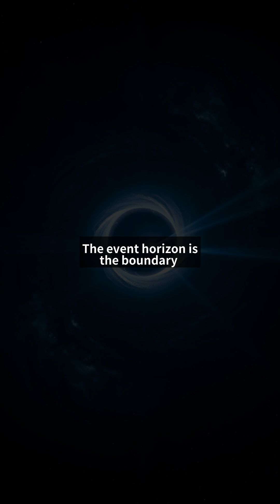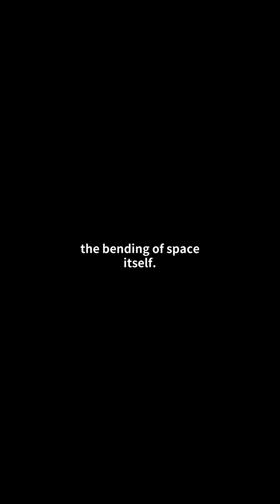The Shocking Truth: Why NOTHING Can Escape a Black Hole's Gravity!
Have you ever wondered why even light can't escape the immense gravity of a black hole? 🌌

In this mind-blowing video, we dive deep into the science behind black holes and reveal the fascinating physics that makes them cosmic vacuum cleaners!

Discover how Einstein's theory of relativity explains this phenomenon and learn about the event horizon - the point of no return.

Don't miss this eye-opening exploration of one of the universe's most mysterious objects!

Hit play now and satisfy your cosmic curiosity!

📋 'Chapter':
『00:00』 The Birth of a Black Hole: Stellar Collapse
『00:26』 The Event Horizon: Point of No Return
『00:47』 Warped Spacetime: Einstein's Relativity in Action
『01:11』 Trapped Light: Why Photons Can't Escape
『01:31』 The Singularity: Infinite Density, No Escape